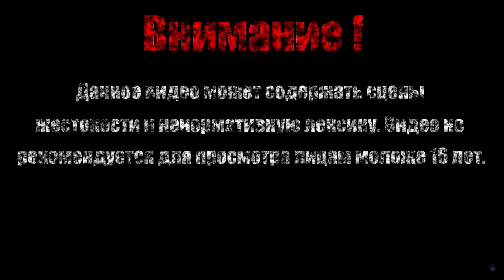ГРЕМОРИ ВОЗВРАЩЕНИЕ【Bloodstained: Curse of the Moon 2】#7